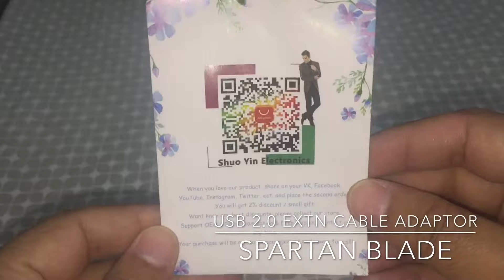USB 2.0 Extension Cable Adapter Connector 50cm Male to Female Unboxing Aliexpress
USB 2.0 Extension Cable Adapter Connector 50cm 100cm Male to Female Data Sync Cord Cable Cord Wire For PC Laptop Computer

Features:
100% brand new and high quality
Active USB extension cable, excellent signal quality to meet USB specification
1M 3ft USB 2.0 cable gives you enough length and hence more flexibility to put your USB devices
The USB 2.0 A-A cable is fully compliant with the New High Speed 2.0 Standard and also downward Compatible with USB 1.1/1.0
Suitable for all USB devices.
High-Speed transfer rates up to 480 Mbps
Color: White  Black
Quantity:1pc

Package Includes
 1 x USB 2.0  Extension Cable

Item specifics
Brand Name:kebiduUSB Type:StandardUse:MP3 / MP4 PlayerCertified:NOModel Number:SY-330Package:NoCable Length:50cm/100cmUse:USB